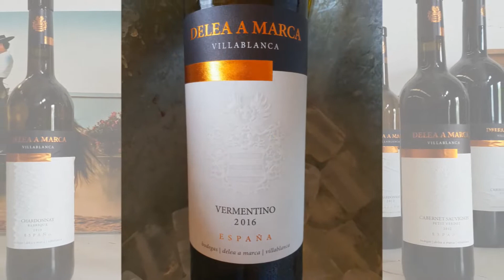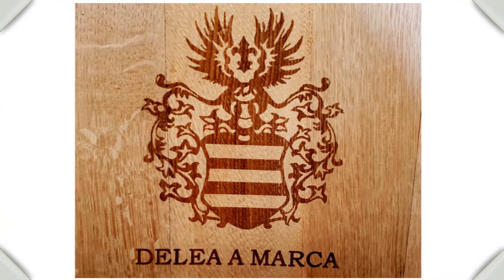Andalusia Villablanca 11 maggio 2018 (2° giorno) Consiglio la visione a schermo intero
Amici del Vino Sezione Bellinzona e Valli ANAV
Gita sociale 2018 in Andalusia
10 - 13 maggio 2018